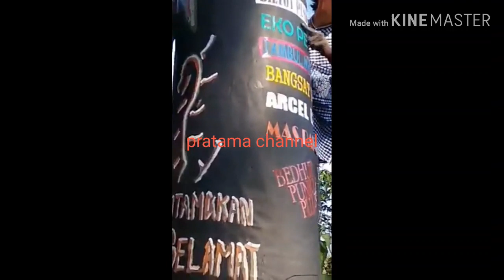Pesta petasan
Petasan
Mercon
Tradisi unik
Tradisi Jawa
Bom
Viral